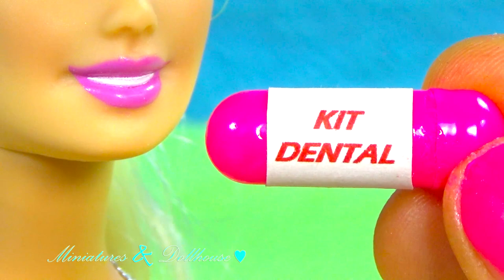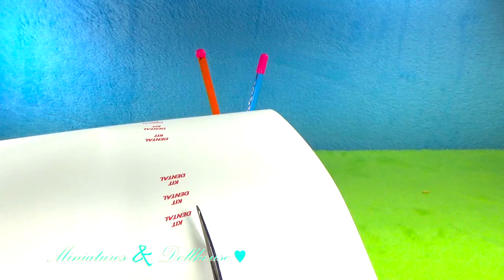Miniature toothpaste & toothbrush DIY tutorial - YolandaMeow♡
Learn how to make these precious and tiny toothpaste and toothbrush miniatures, It can open and close like real ones. Hope you like the tutorial! :-) ♡ (By the way, I love Natural Remedies, so in my case, I use herbal & natural toothpaste at my home, without any chemical ingredients)

(WARNING: Please, do not make this video without adult supervision.)